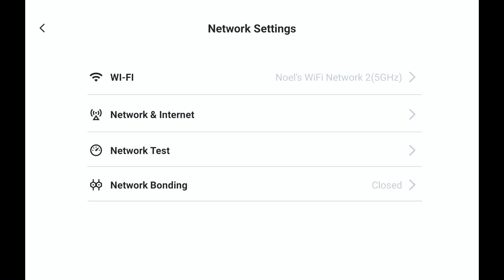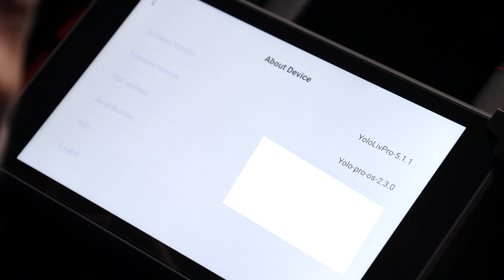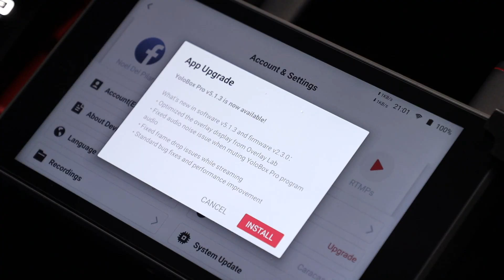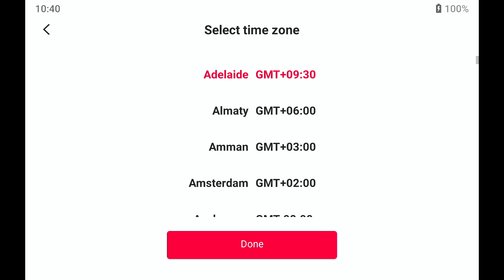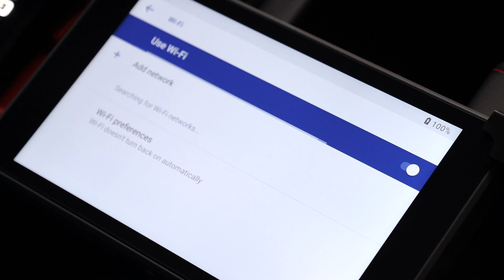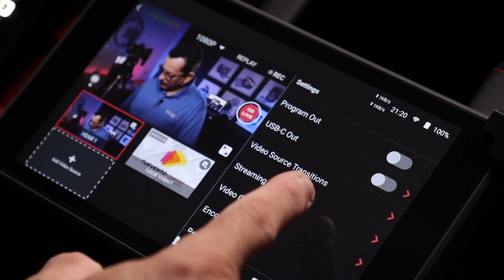Cómo actualizar el YoloBox Pro a la versión 5.1.3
En este vídeo aprenderás a cómo actualizar el YoloBox Pro a la versión 5.1.3.

¡Gracias por visitar mi canal de YouTube! Aquí podras disfrutar de temas de fotografía, reviews de equipos, transmisiones en directo y mucho más.

Si quieres apoyar al canal puedes hacer una aportación a través de paypal!

Modificadores para Flash Redondos Rogue

Ecam Live - El estudio líder de producción de video y transmisión en vivo creado para Mac.
Transmite en vivo a YouTube, Facebook, Twitter, Twitch, etc. Pruébalo gratis!

Zenfolio - Galería Online para vender y mostrar fotos a clientes y hacer hasta websites.

Vimeo - Vimeo es un gran lugar para subir y compartir videos, tiene toneladas de herramientas poderosas para las personas que se ganan la vida haciendo videos.

Fiverr – Diseñadores de logos, animaciones en video, diseño paginas web, locuciones y muchos servicios más:

De vez en cuando, recomiendo productos o servicios que he usado o que conozco bien y como resultado, puedo recibir una comisión si los compras a través de mis enlaces de afiliado.